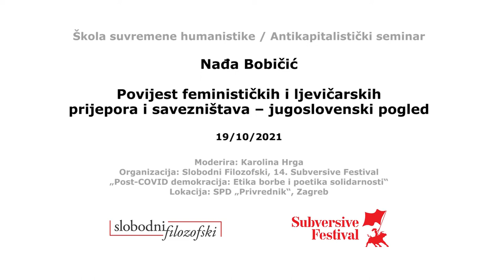Nađa Bobičić: Povijest feminističkih i ljevičarskih prijepora i savezništava – jugoslovenski pogled